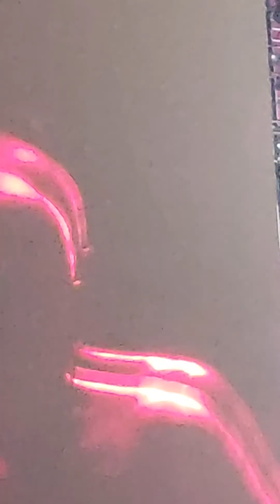Fanta 4, Krieger, 2022-06-22